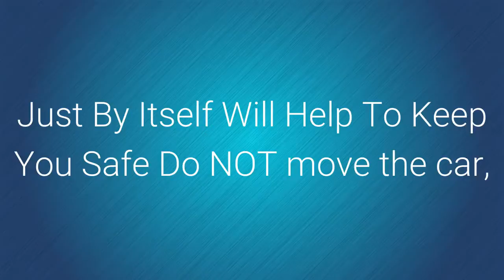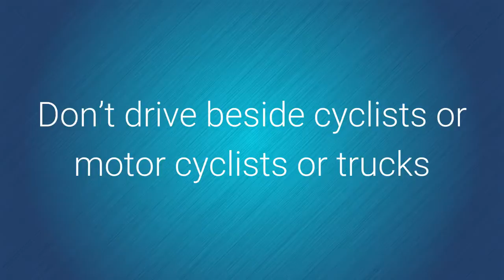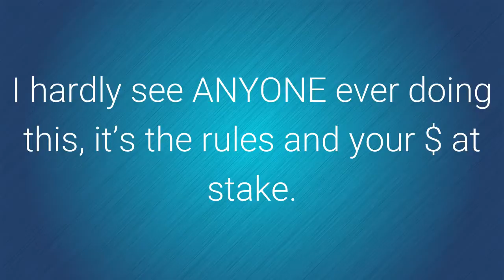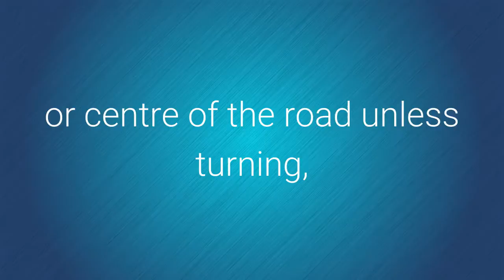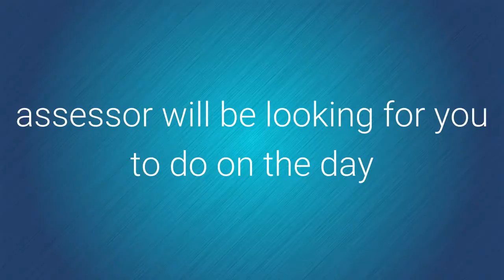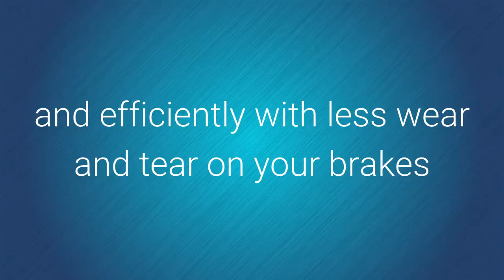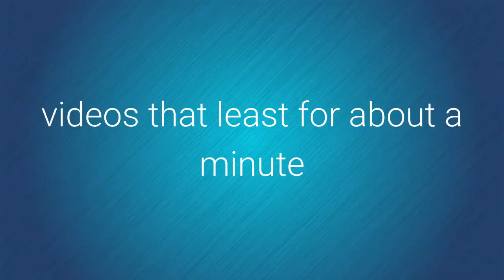videokims tips format driving school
Kims Tips taken from book 'How To pass Your p Plate test First Time" its free to all my customers and sells for $37